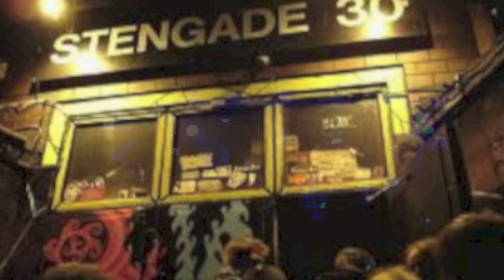Eaggerstunn - Kugeldans igen - feat. Blæs Bukki & Pharfar @ Stengade 30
Eaggerstunn - Kugeldans igen - feat. Blæs Bukki & Pharfar @ Stengade 30, Nørrebro i København, lørdag den 22. september 2012.